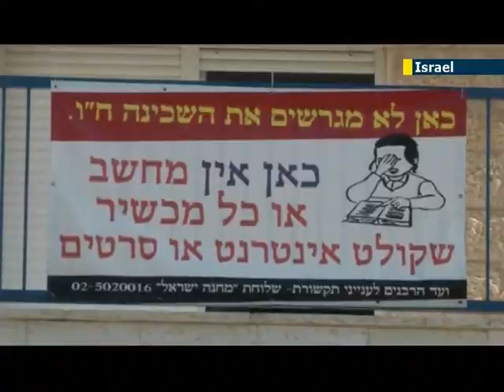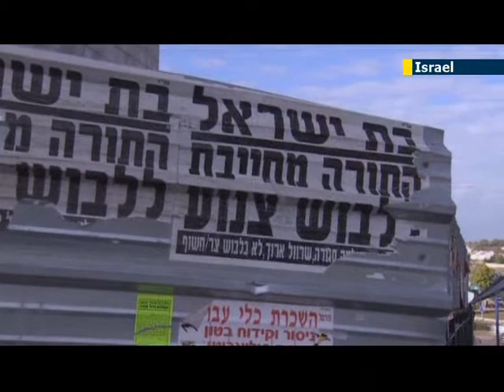Beit Shemesh communities locked in confrontation: Israeli town divided over election results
The Israeli city Beit Shemesh has become a flashpoint for a religious struggle that is threatening to tear Israel apart from within. The city of about 100,000, west of Jerusalem, is deeply divided between secular and ultra-Orthodox Jews.